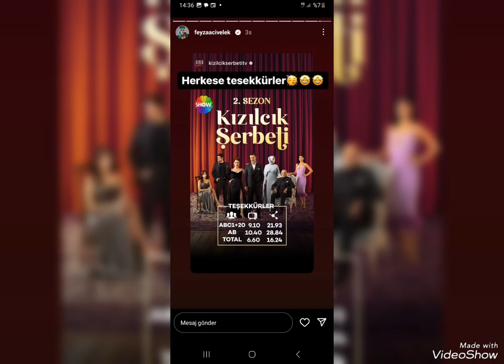Kızılcık Şrbeti 41 .bölüm Yine Rekorları kırmaya Devam Ediyor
Kızılcık Şerbeti 41 .Bölüm Rekorları Kırmayı Yine Başardı